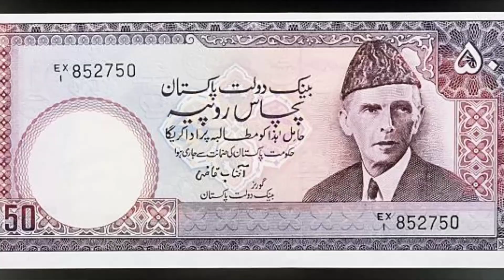QUAID E AZAM | QUAID E AZAM 4TH VISIT TO KASHMEER | SILSILA E QUAID E AZAM 14 | UMAR SHAH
"UMAR SHAH" is a multi-topic channel where you can get
 Educational,
Motivational,
 Informational,
Any-topic series videos
 Inspirational,
Poetry,
 Career Counselling,
 Tourism
 and Biography
videos on this YouTube Channel. It has been created by UMAR SHAH one of the keen researchers and a blogger of SHEIKHUPURA, Pakistan. He aims to create this channel to educate the people by creating useful content. If you want the videos of your interest please write your demand in comment box, I will make the video of your interest UMAR SHAH is very passionate about this. If you like my videos please click the LIKE button to show your support and give me your suggestion in comments box so that I improve my channel UMAR SHAH.
 You can get series videos in the form of PLAYLISTS. Go to the channel playlist and watch videos of your interest on UMAR SHAH channel.

SPECIAL REMEMBRANCE NOTE
If you are on any tourism point make the videos of Pakistan beauty and send us on whattsapp 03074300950, we will upload your videos with your name on UMAR SHAH YouTube channel.
 Make your video and send your videos on given number to show your love for PAKISTAN.